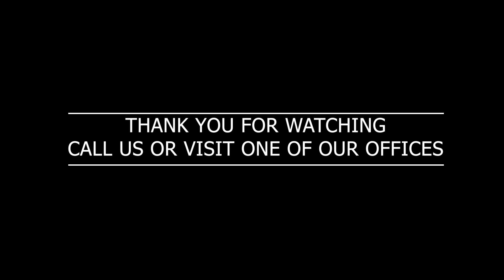Australian Work Visa - SUBCLASS 400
Hi everyone, Australia work visa subclass 400 is there for you to apply to work in Australia. We have opportunities available in food industry to apply. This video will help you understand the situation clearly.

We believe in transparency and persistency but nothing less. We have a process set for your application to help you achieve the goal of a study visa in Canada, New Zealand, Australia, the UK, and the USA.

Watch the video to view the full update.
Prepare your application to make sure you get your offer letter fast.

Come visit our office In Kapurthala.
Address: Surya Complex, Basant Nagar, Kapurthala, Punjab 144601

Come visit our office in Talwandi Sabo
Address: Opposite Bus Stand, First Floor, Talwandi Sabo, Punjab

@Silver Fern Education | IELTS | PTE | Study Visa